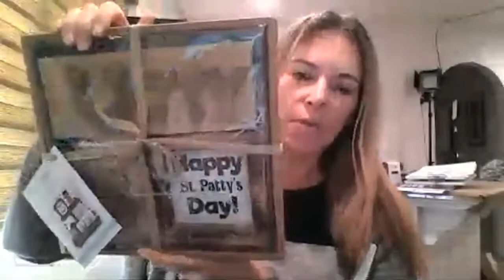Replay: No Make Up Monday 2 /14 /22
Hi everyone! Let's get together and chat!